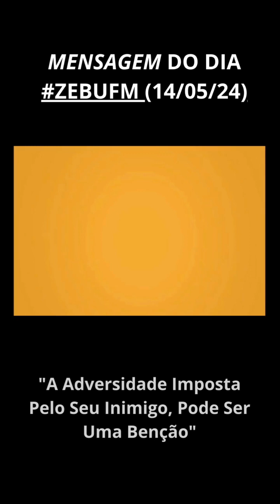MENSAGEM DO DIA#ZEBUFM (14/05/24)